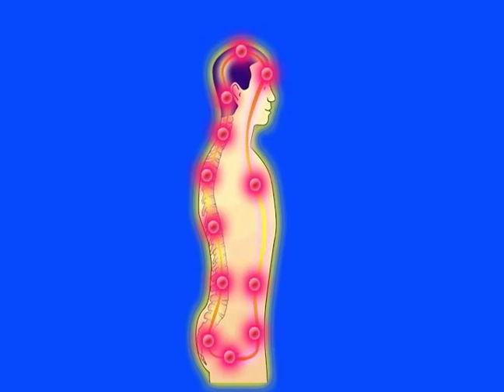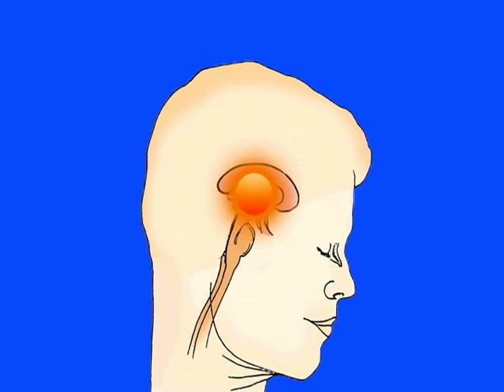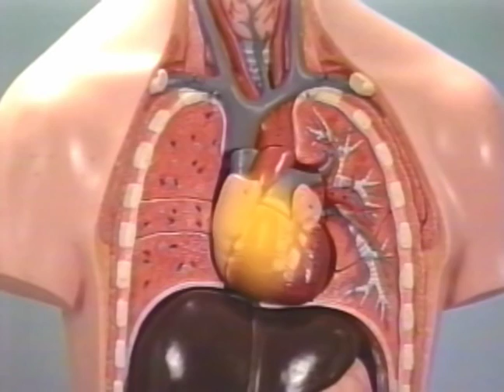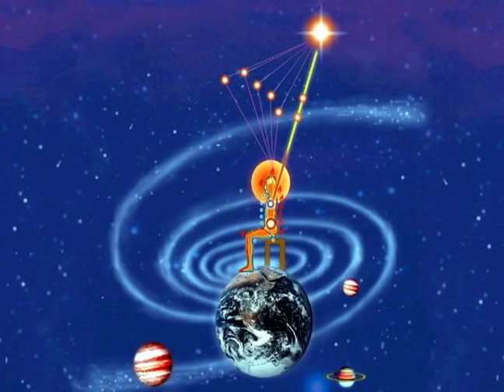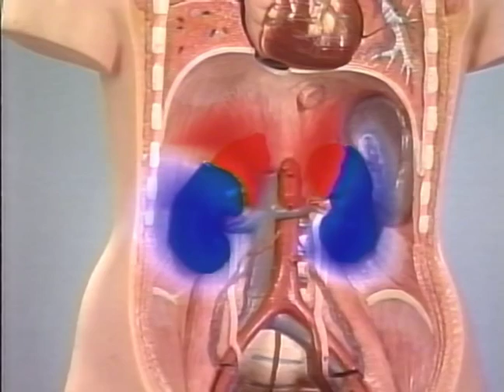Stage 7 Connecting the Crown and Mid Eyebrow and Joining the Two Channels